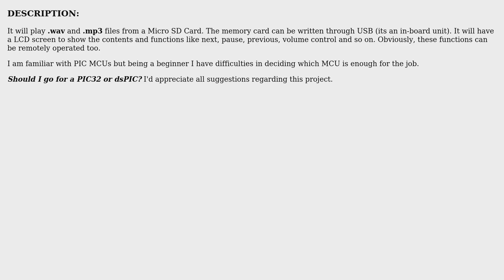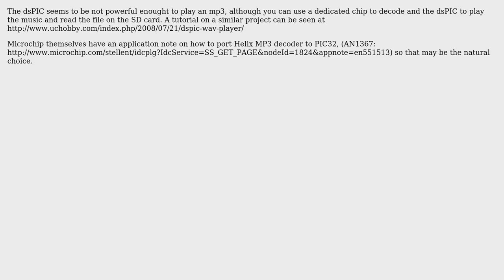Electronics: Which PIC MCU for an Audio player?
With thanks & praise to God, and with thanks to the many people who have made this project possible! | Content (except music & images) licensed under CC BY-SA | Music | Images & others | With thanks to user V V Rao user RMAAlmeida user Amos and the Stack Exchange Network Trademarks are property of their respective owners. You are responsible for your own actions.